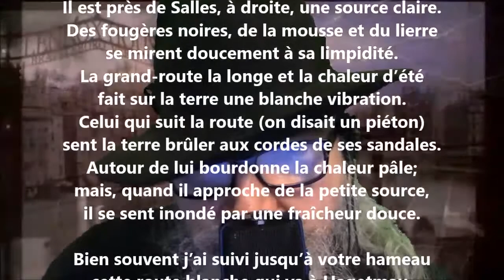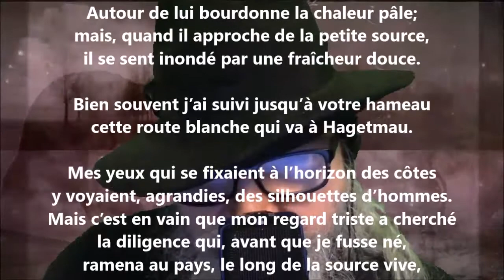Il est près de Salles, à droite, une source claire - Francis Jammes lu par Yvon Jean